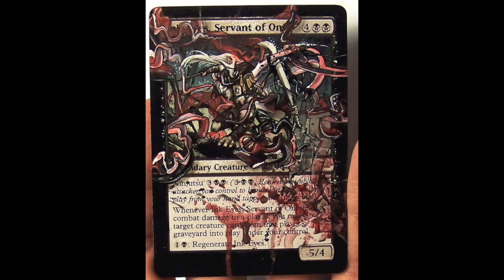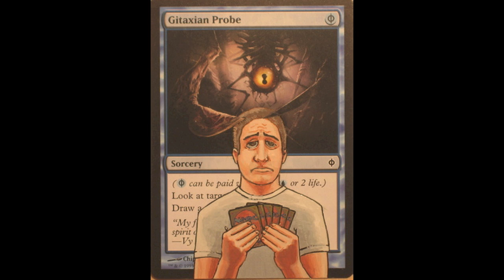Infinite Magic Cast - An Introduction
Video series introduction for the new Infinite Magic Cast.  A series about the local scene and player based videos.  Based in Grand Rapids Michigan.